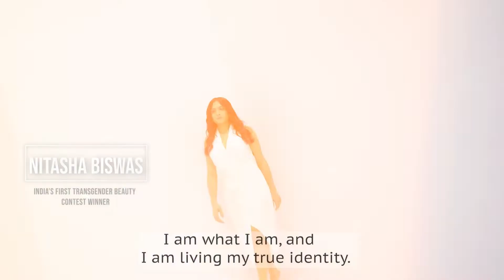Dimension by Godrej Professional - Nitasha Biswas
Colour helps Nitasha express her personality in ways word cannot. Her Crimson Ombreyage makes her feel true to her identity, and speaks the state of her mind.

She is a part of the Dimension that breaks all norms and creates an inclusive space for her. Because the hair colour you wear doesn't see gender, race, size, or skin!